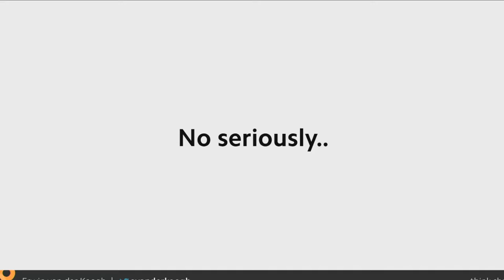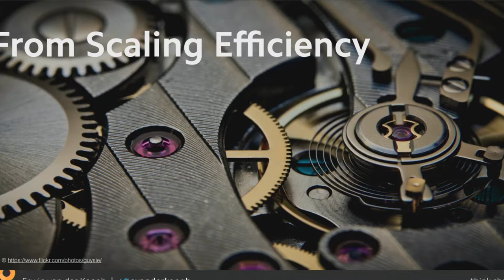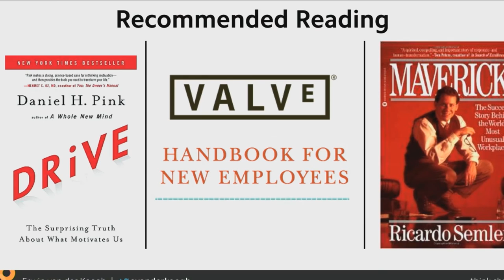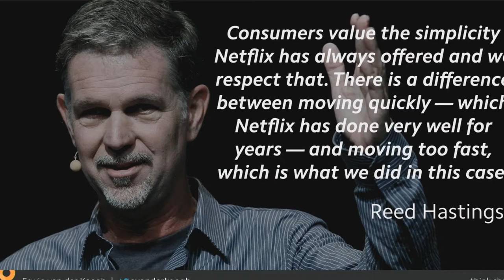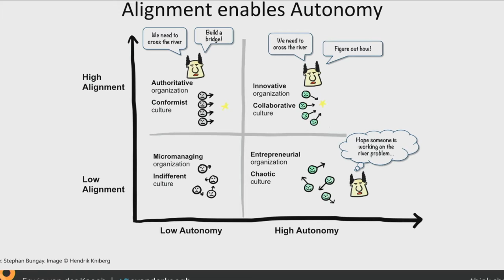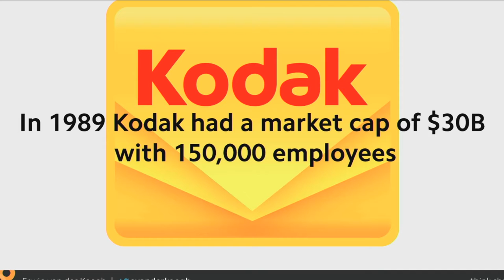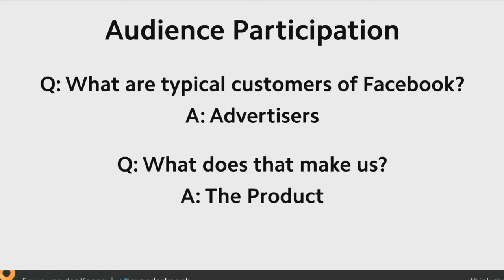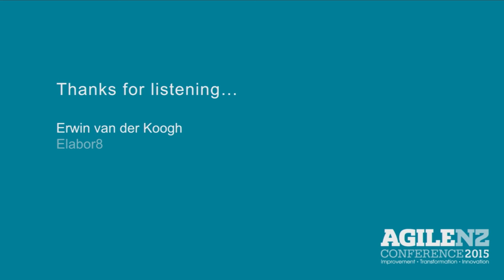Erwin van der Koogh - Agile NZ 2015 - Presentation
Erwin van der Koogh's presentation at Agile NZ 2015